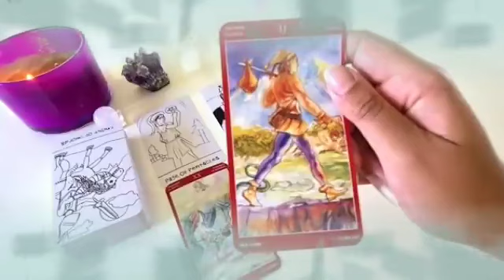برج الثور من 17 إلى 24 نوفمبر 2023 // بعد 7 أيام سيسجن شخص قريب منك😔كنز كبير جيلك للاختبار يا ثور♥️